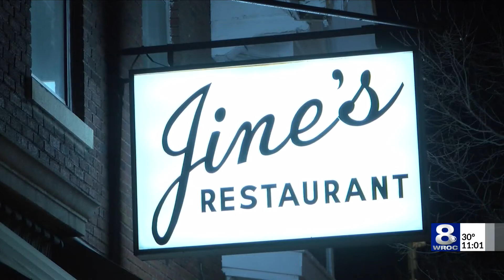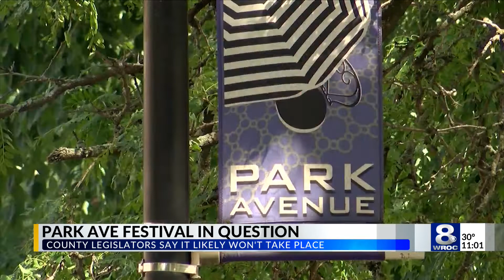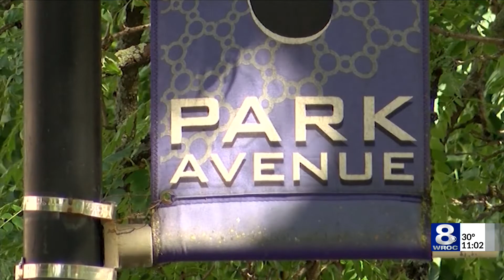No Park Avenue Fest this year? Rochester summer staple in doubt over lack of promoter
A cloud of doubt is currently cast over the 2022 Park Avenue Summer Art Festival, according to Monroe County Legislators Rachel Barnhart (D-24) and Linda Hasman (D-23). According to legislators, the festival “likely will not take place this year” because the business group behind the event has been unable to secure a new promoter to put on the festival.